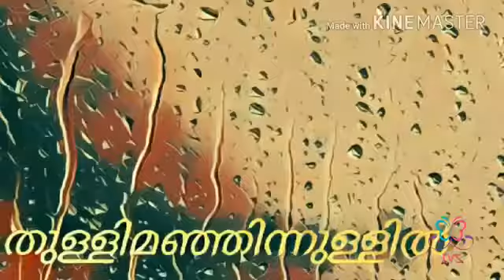Whatsapp status video വാട്സ്ആപ്പ് സ്റ്റാറ്റസ്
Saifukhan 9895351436